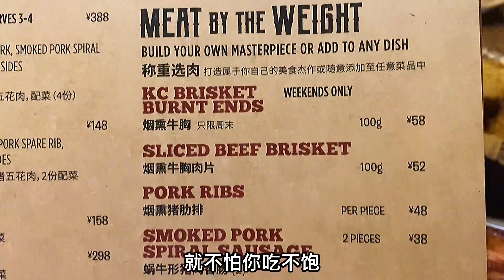在上海如何判断一家美式烤肉店够不够正宗？首先可以看店里的环境